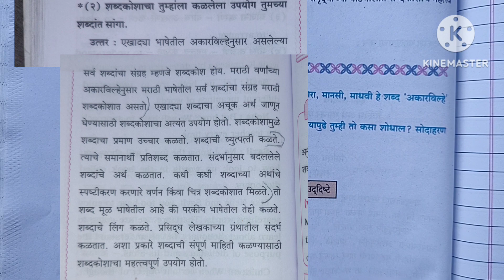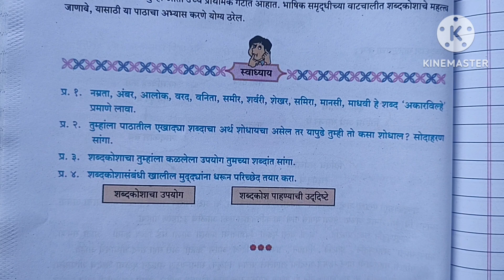marathi class 8 chapter 12 question answer | shabdkosh sthoolvachan maharashtra board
marathi class 8 chapter 12 question answer | shabdkosh swadhyay maharashtra board

.8th Std - Marathi - Chapter 12 शब्दकोश (स्थूलवाचन) स्वाध्याय/Shabkosh Sthoolvachan swadhyay answers